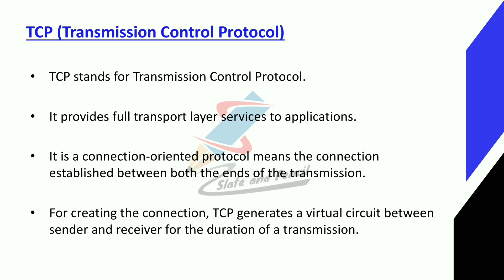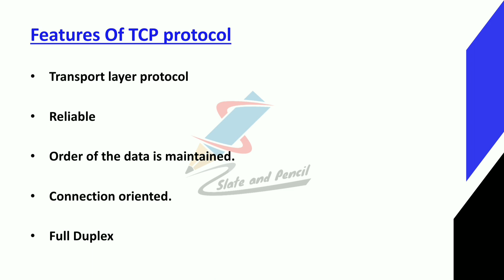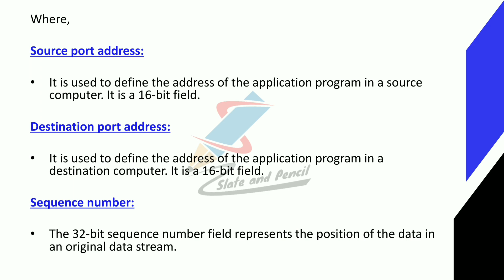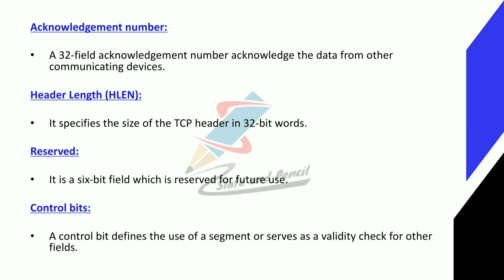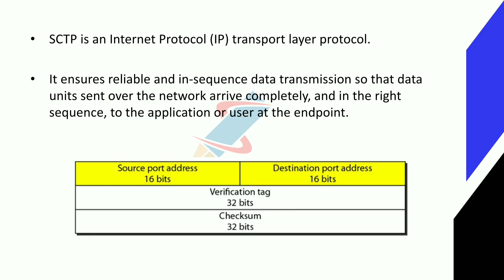Transmission control protocol|TCP|Stream controltransmission protocol|SCTP|Computer Network malayala